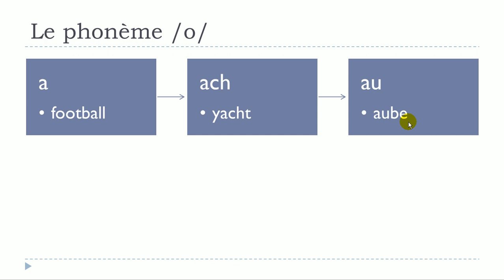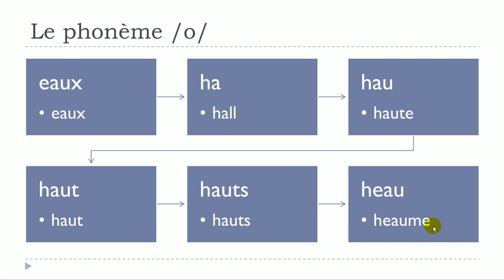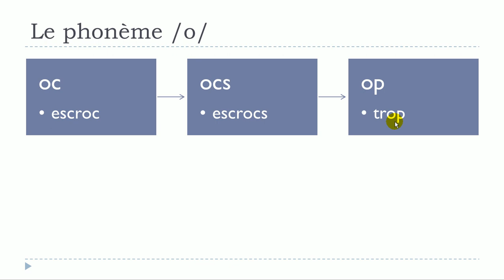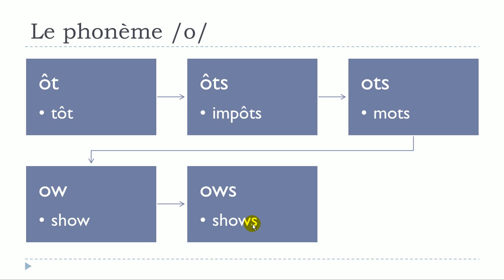Учим француски # Phonème